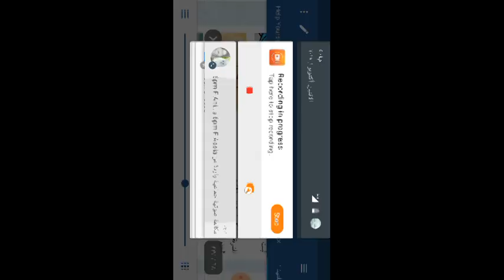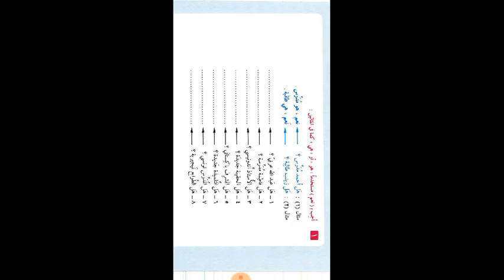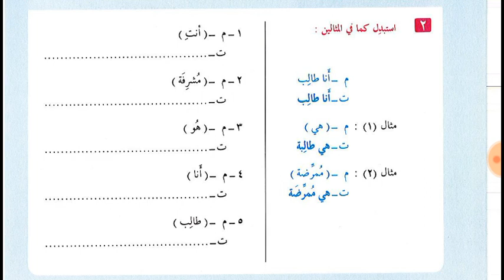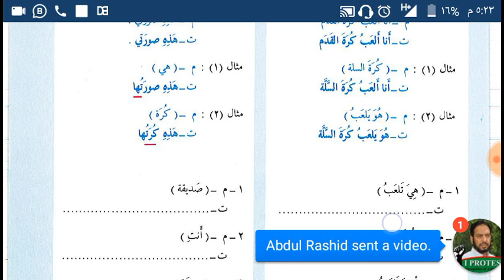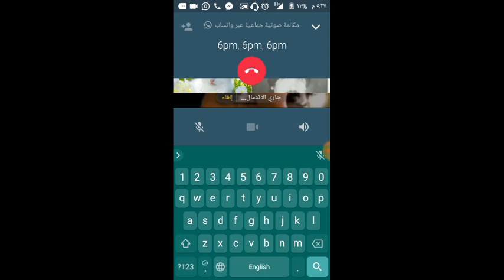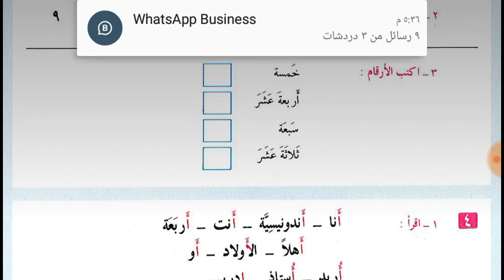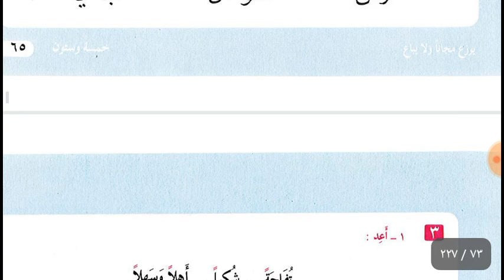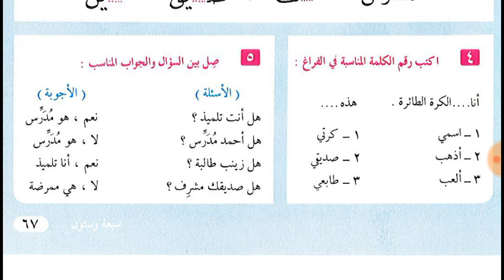Lesson 31, 32 and 33 of Al Arabiyyah lil Nasheen Book 1 in Urdu Language